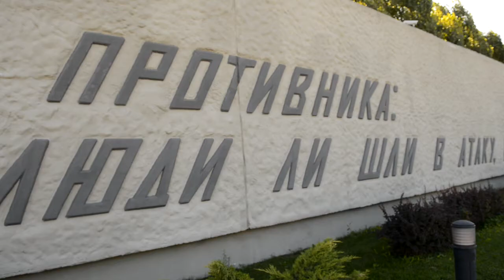Волгоград (Без комментариев 24.08.15)